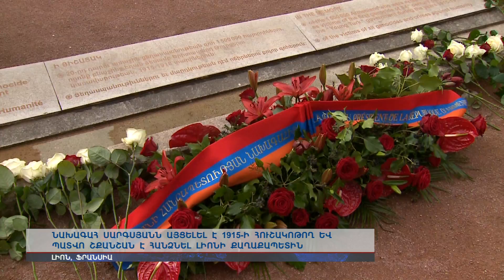Նախագահ Սարգսյանը Լիոնում այցելել է 1915-ի հուշակոթող և Պատվո շքանշան է հանձնել Լիոնի քաղաքապետին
Ֆրանսիայում Սերժ Սարգսյանն այցերը հաճախ Լիոնում է ավարտում` Հայոց Ցեղասպանության զոհերի հիշատակը հավերժացնող հուշակոթողի մոտ: Այն տասը տարի առաջ է կառուցվել, թուրքերը բողոքում էին, հայկական պարի անսամբլը Քոչարի պարում: Հանդիսավոր պահից մեկ ժամ առաջ Լիոնի Բերկուր հրապարակում հայերենն էր հնչում: Լիոնի կազմակերպված հայկական համայնքին տեղեկացվում էր` կեսօրին Հայաստանի նախագահն է գալու, ծաղկեպսակ է դնելու հուշարձանին: